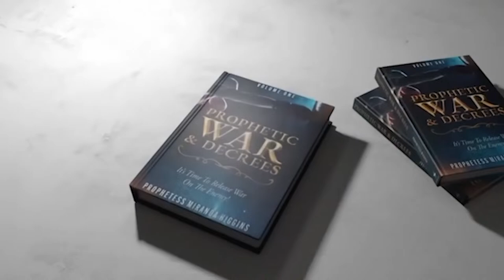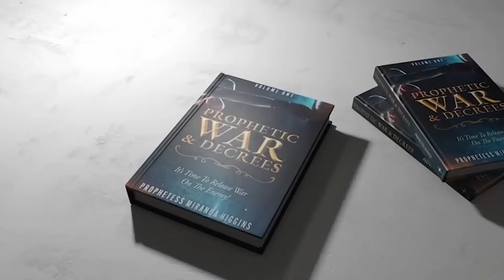How To Manage Your Own Spirit! | Prophetess Miranda | Nabi' Healing Center Church